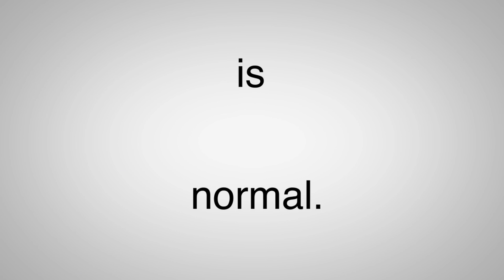Crazy NEW GTA 5 Stunt Planes! GTA V Smuggler's Run DLC Mission With Speedy! Bonus Episode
Use code (hova)